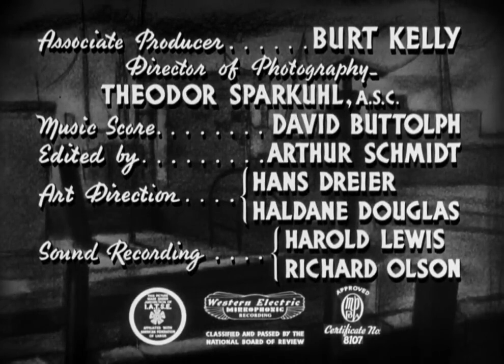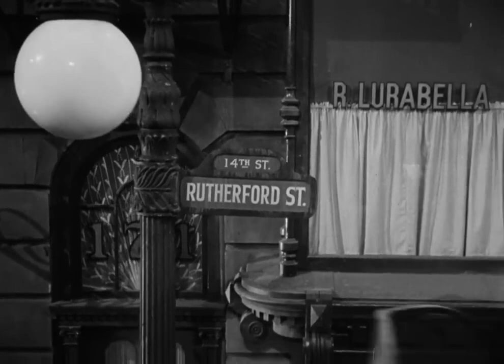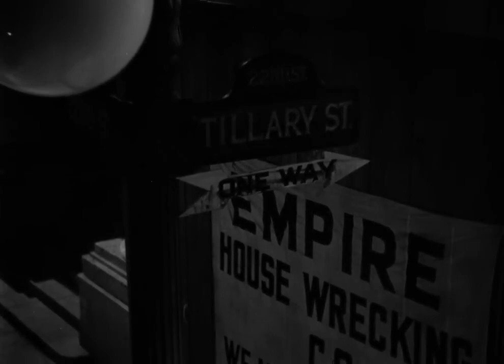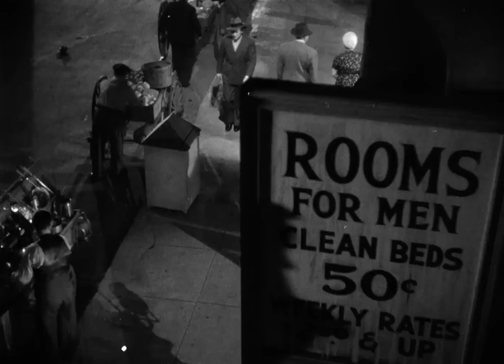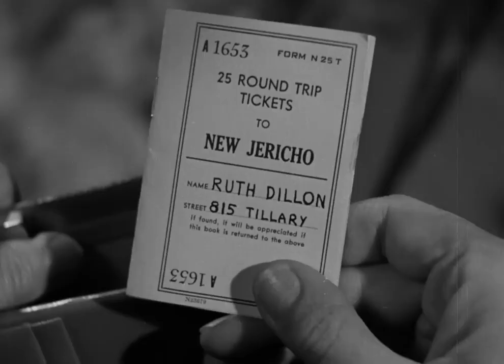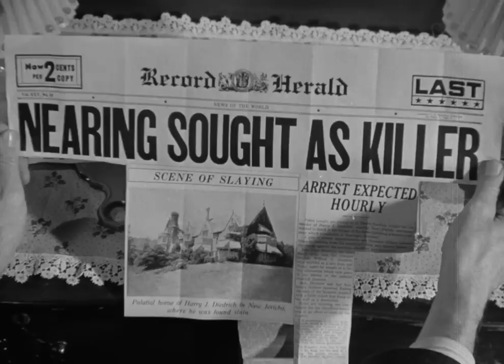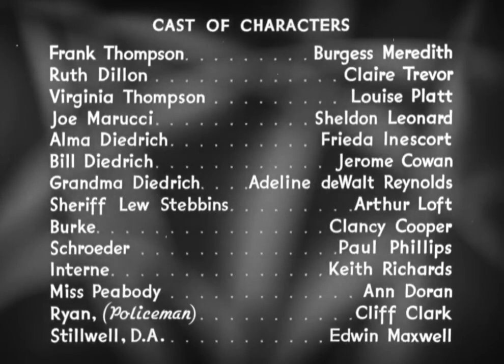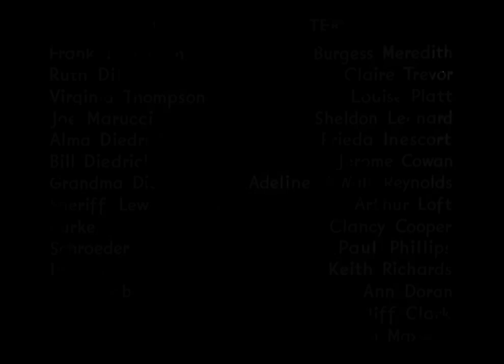Street Of Chance 1942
After an accident, a New York man with amnesia finds out the ugly truth about his real identity and past by interacting with people who seem to know him well.